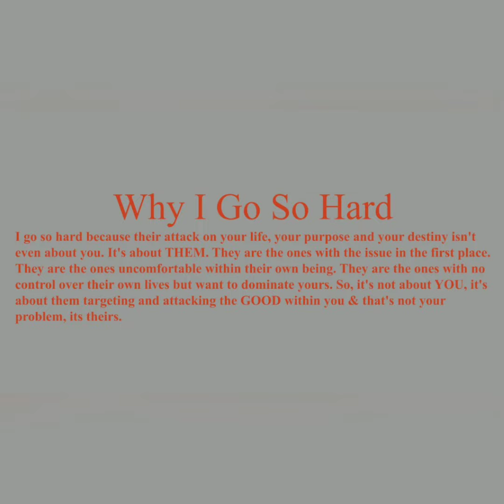Go Hard Every Time!!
Also vist my Instagram page.
User Name: finesselifepassionately
Name F_L_P

Financial contributions are appreciated.